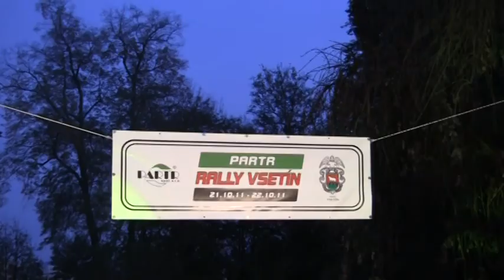VIII. Partr Rally Vsetín 2011 | 106 | Jiří Svoboda - Jiří Gebarovský